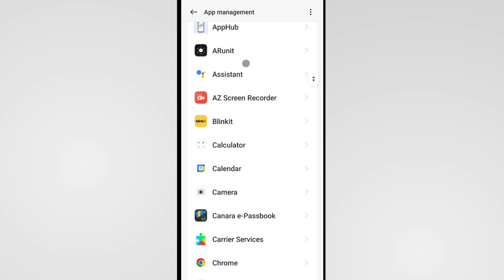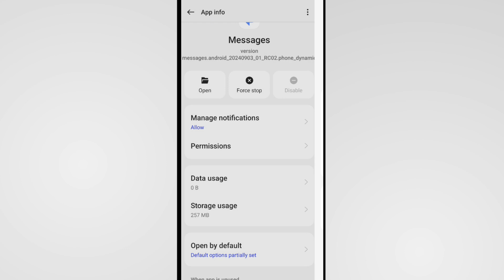Oneplus Me OTP Nahi Aa Raha Hai | Oneplus OTP Problem